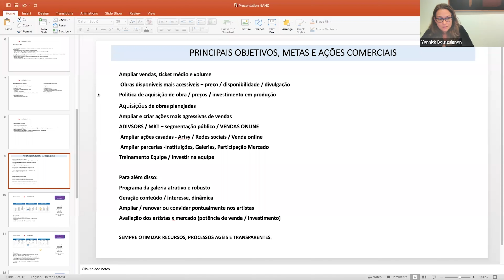💥 Como organizar e estruturar uma galeria de arte?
Yannick Bourguignon, diretora de uma das galerias mais tradicionais do Brasil, a galeria Raquel Arnaud, esteve conosco para esmiuçar todo o funcionamento dessas instituições tão basilares para o mercado de arte mundial.

👉 Se você, artista ou empreendedor, tem interesse em entender detalhadamente que tipos de profissionais trabalham numa galeria, como ela se organiza e sob quais setores, esta é uma aula imperdível que temos gravada permanentemente em nossa plataforma.

Para fazer parte da maior escola de arte e mercado do Brasil e acessar mais conteúdos como esse, basta acessar: